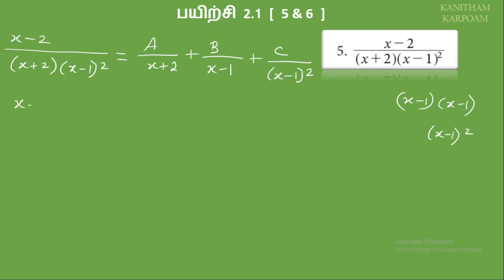TN 11th Business Maths Tamil Medium || Exercise 2.1 Sum 5 & 6